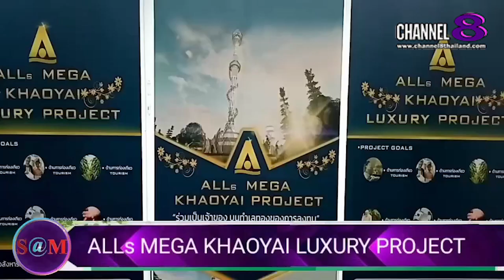TheSaMET!NEWS : คุณ​สุรสิทธิ์​ อาดัม​ ​กล่าวถึง​โครงการ​ ALLs​ MEGA​ KHAOYAI​ LUXURY​ PROJECT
คุณ​ สุรสิทธิ์​ อาดัม​ นำทีมผู้​บริหาร​กล่าวถึง​โครงการ​ ALLs​ MEGA​ KHAOYAI​ LUXURY​ PROJECT​และฝากติดตาม​

4 Ku-band @ 54 MHz
24 Ku-band @ 27 MHz

Downlink Information:
NAT TV 1 and 2
Transponder: 22
Frequency: 12090
Symbol Rate: 20000
FEC: 3/4

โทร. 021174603